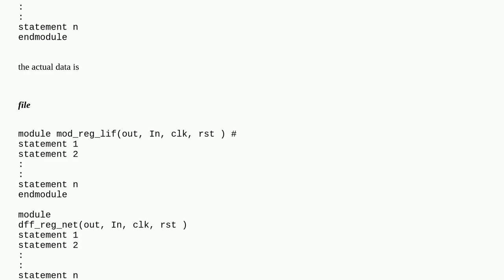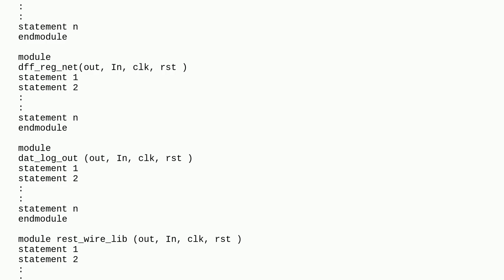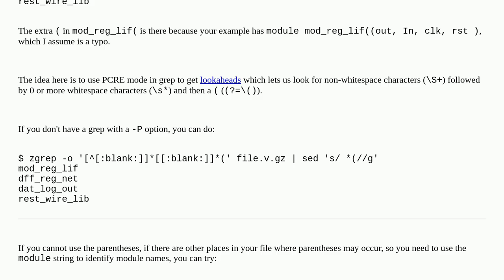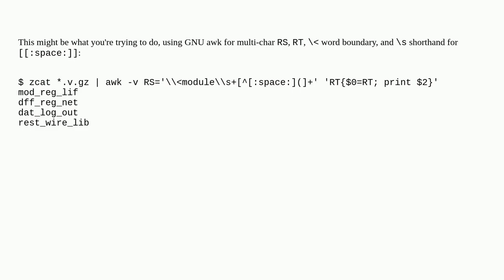bash script for sed command to get data between two string between single or multiple line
A special thanks goes out to the community

  awk sed bash